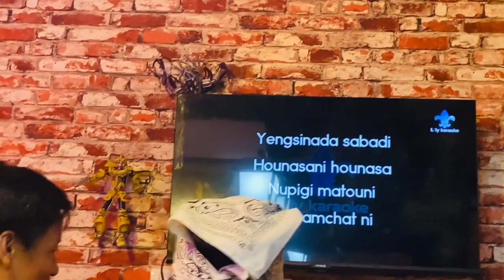Live Performance with Sorri Senjam / Nangi saktam / Leisak Leichu / watapadi (Manipuri songs)